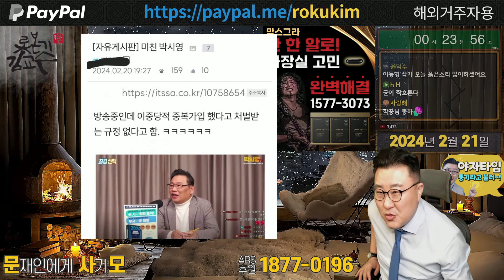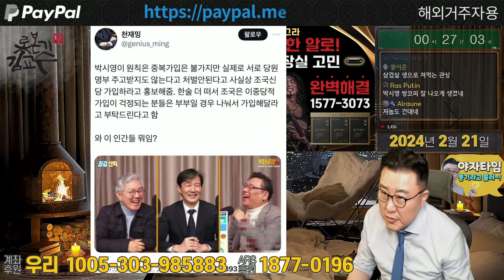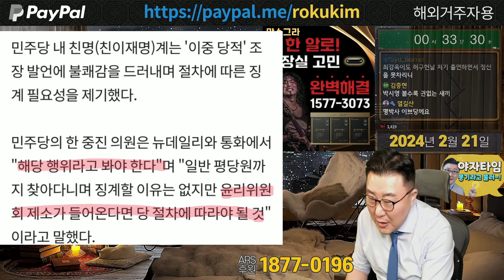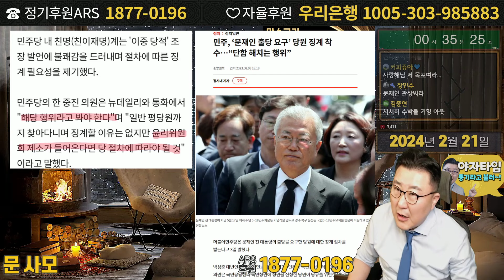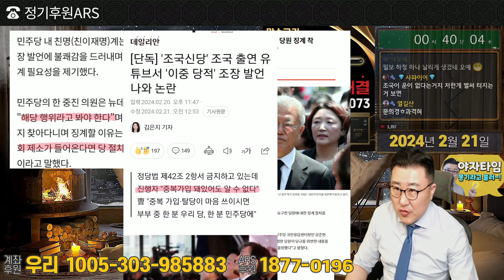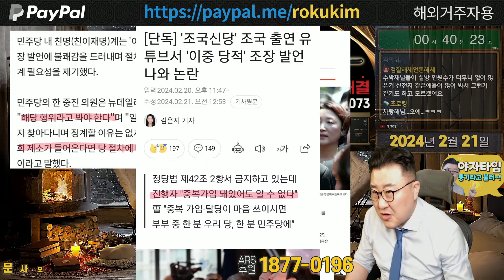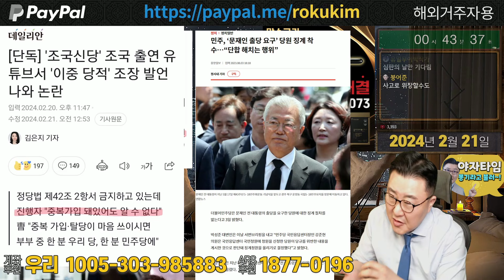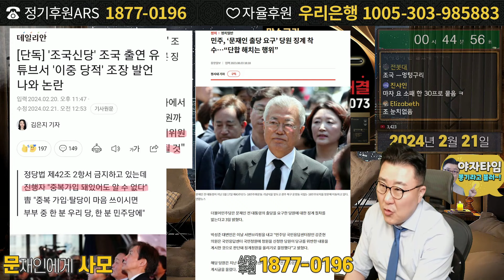조국신당 곧 나락으로 간다! 깔빵발언급 악재! 하늘이 이재명을 돕는다! 박시영 이중당적 쌉가능 문재인 탈당하라! 해당행위 클리앙 딴지 윤리위 징계하라!